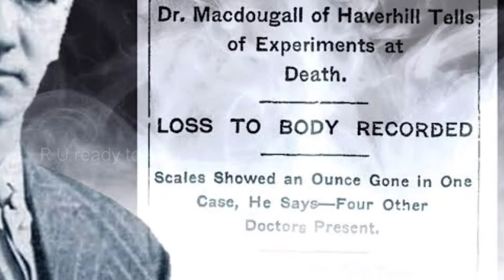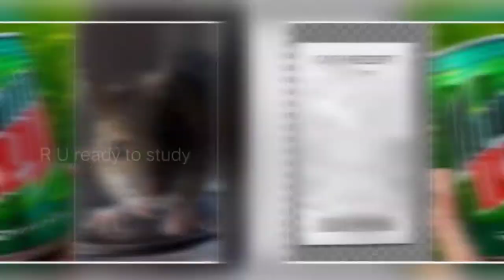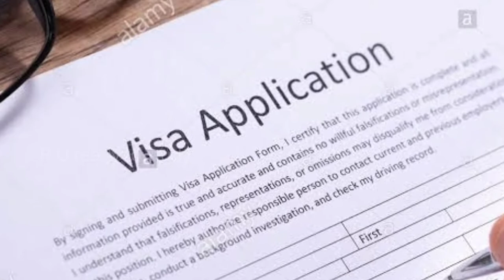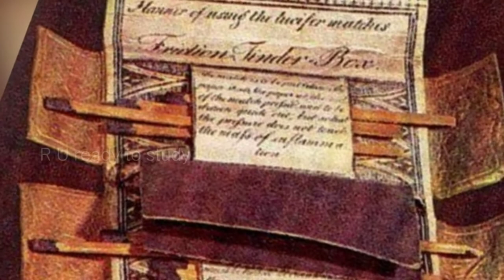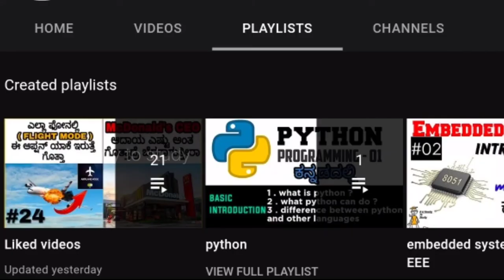Kannada facts | Top 10 interesting facts in Kannada | R U ready to study